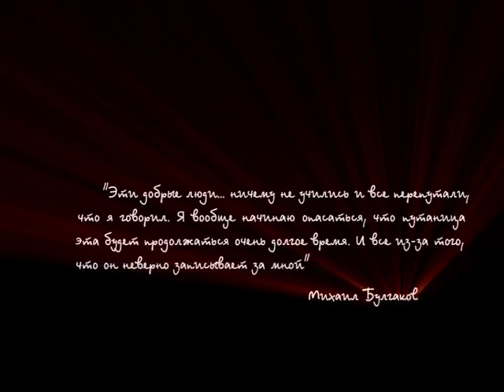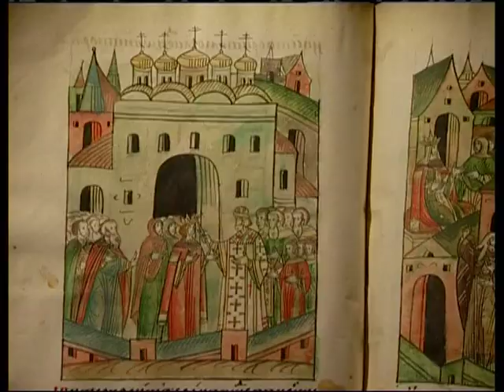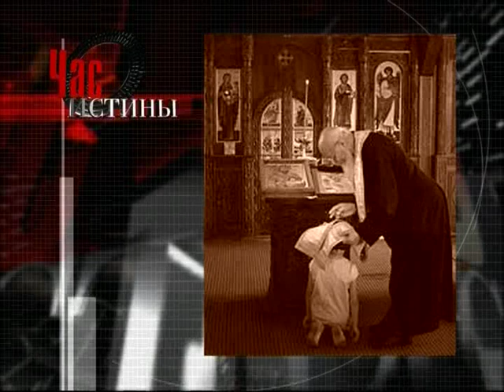Средневековая Россия. Церковь и власть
365 дней ТВ представляет | Час истины | Выпуск № 399

Вопрос об отношениях между духовным и светским правителем стал одним из важнейших в общественной жизни России 15 – 17 веков. Даже учреждения по инициативе Бориса Годунова в Москве Патриаршего Престола (1689) не сняло проблемы. Не вывело её в другую плоскость. Кто выше царь или патриарх?